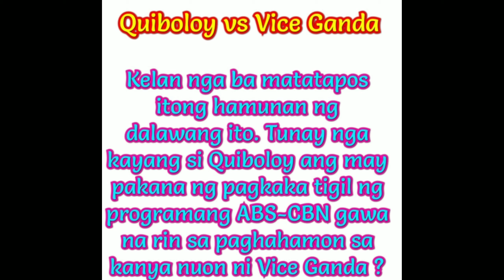Pastor Quiboloy nagsalita na ulit, VICE GANDA umiyak !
Ptr. Quiboloy  vs Comedian Vice Ganda.

NAGHAMON AT HINAMON.

Panoorin ang hamunan at ang tugon sa hamon nina Quiboloy at Vice Ganda.